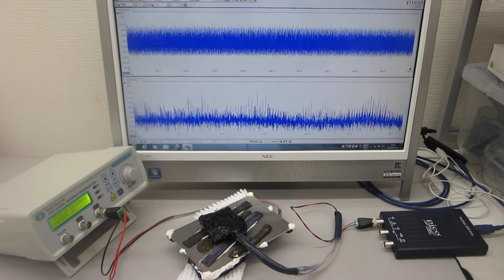表面弾性波を制御する超音波実験（超音波システム研究所 ultrasonic-labo）